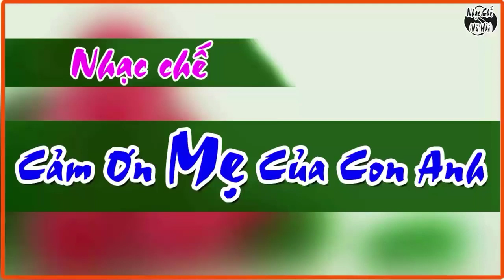Nhạc Chế - Cảm Ơn Mẹ Của Con Anh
Viết Lời & Trình Bày - Vũ Hải